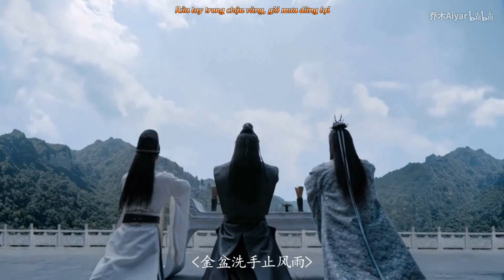[Vietsub/Đam mỹ] Lam Hi Thần (蓝曦臣) X Kim Quang Dao (金光瑶) Trần Tình Lệnh